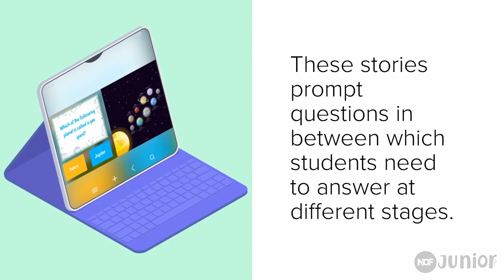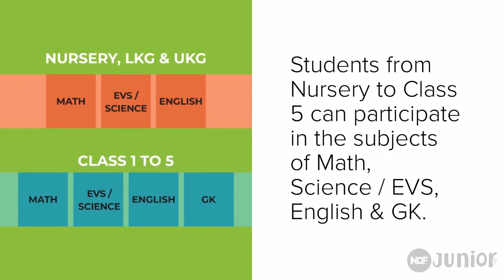NOF Junior Olympiad Overview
• Animation-based learning experience
• Not a pen and paper-based test
• Kids love cartoons as compared to learning from books
• Gamified animated content motivates kids
• The questions asked are interactive
• Kids can touch the cartoons and other elements on the screen
• Voice support for better understanding of questions.
• This makes the entire exercise very entertaining & engaging